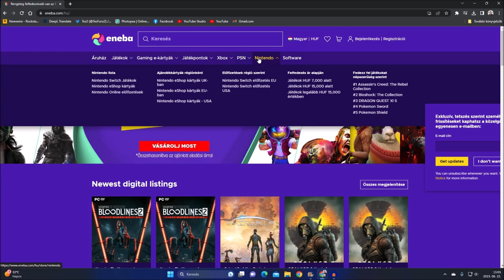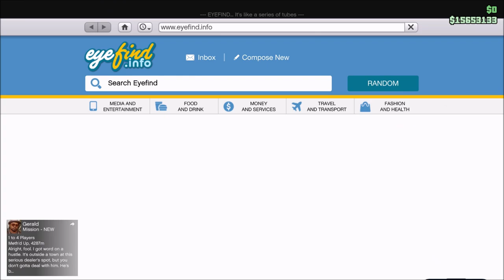MEGJELENT A LEGJOBBAN VÁRT JÁRMŰ!🤤 | GTA Online Heti Frissítés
✅PC: DaniiGamingYT

CSATORNATAGOK (Nagyon Szépen Köszönöm!❤️):

✅Starter: Huni, Vince Tornyi, Viktor Fejes, Zsombor Márton, Kenry101, Gabor Hegedus, Ádám Meiszner, Domi 11
✅Pro: Sándor Kovács, Tibor Katona, Áron Baranyai, Schaffler Zoltán,
Kozak Gabor, Tamás Eszéki, Zoli 77, Joker HD, OnlineUser
✅Ultimate: Hungarian Rockstar Club, Gergely Horváth, Attila Csendes, viktor tóth, Balázs Béres, Gabi Srek, 2000 denes, Mihai Ciures, Huba 456, Aranybulladream555, villam_000, PL1Concept, Szerdahelyi Endre, Kevin Szappan, uborkadi, Krisztián Csuka, Dávid Cziráki, Balázs Béres,
✅Rockstar: Gortva Roland